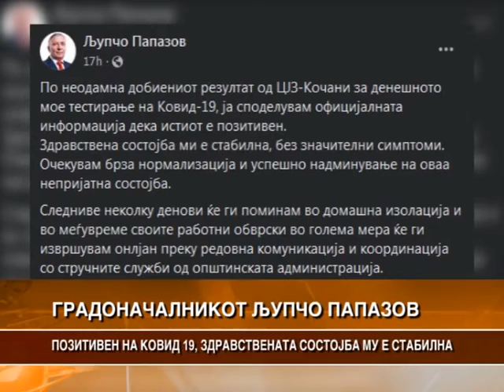ГРАДОНАЧАЛНИКОТ ЉУПЧО ПАПАЗОВ ПОЗИТИВЕН НА КОВИД 19, ЗДРАВСТВЕНАТА СОСТОЈБА МУ Е СТАБИЛНА